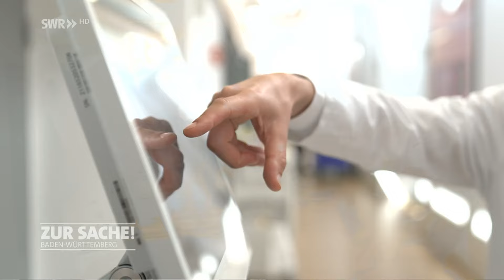Von Arztbesuch bis Kitaplatz: Wo macht uns die EU das Leben schwer? | Zur Sache! Baden-Württemberg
Ein millionenteurer OP-Roboter im Robert-Bosch-Krankenhaus bleibt ungenutzt, der Ausbau dringend benötigter Kitaplätze verliert die Finanzierung und ein Bauvorhaben der Uniklinik wird durch einen Vogel behindert, dessen Existenz in dem Gebiet nicht geklärt ist. Verordnungen der Europäischen Union machen uns in Baden-Württemberg öfter das Leben schwer. Macht die EU die Regelungen so bürokratisch, oder ist Deutschland immer der Musterschüler, der EU-Regelungen extra genau umsetzt?

Das ist ein Beitrag aus dem landespolitischen SWR-Magazin „Zur Sache Baden-Württemberg“ vom 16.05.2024. Die komplette Sendung und die ganze Debatte rund um das Thema findet ihr unter diesem Link in der ARD-Mediathek